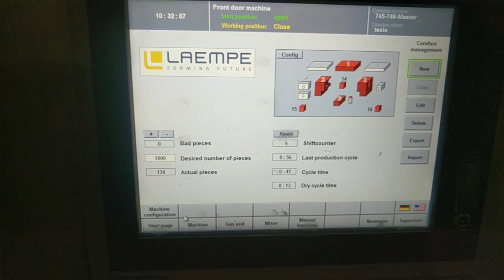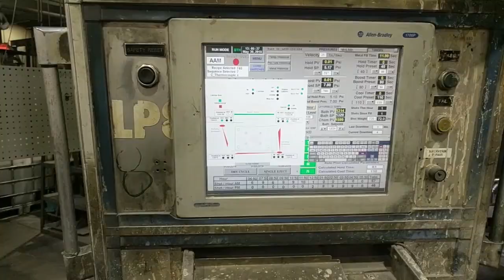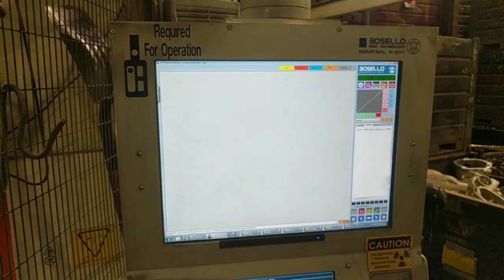Grenville Castings (A Subsidiary of Magna International Inc.)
**PUBLIC AUCTION**
Grenville Castings
(A Subsidiary of Magna International Inc.)
100,000+ Sq.Ft Structural Castings & Aluminum Components Manufacturer

Start Time: 9:00 AM EDT
Location: 1 Conlon Drive, Perth, Ontario, Canada, K7H 1S1

Inspection: Tuesday, August 13 from 9:00 A.M. to 5:00 P.M. and morning of auction to start of auction.